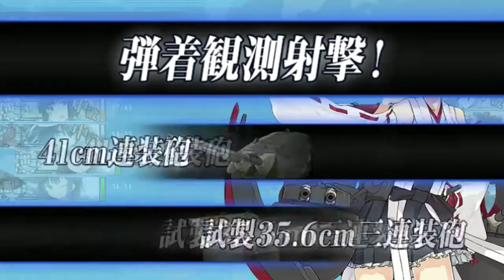【KanColle】Large-scale Autumn Season Exercise ( NEW Quest C10)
Nueva Quest B77 - 秋季大演習 -

En esta Quest solamente lo único que debes hacer es obtener 8 victorias en el mismo día jugando PvP. Requiere Quest C2